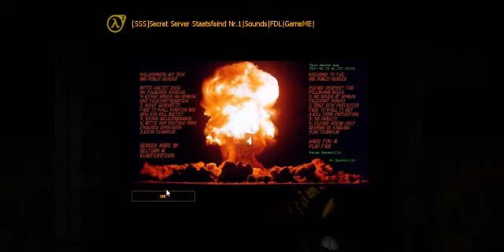kuba hraje half life 2 deatmach